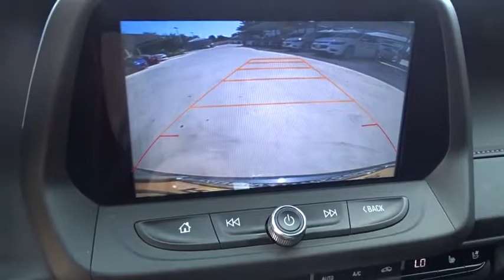2016 Chevrolet Camaro San Antonio, Houston, Austin, Dallas, Universal City, TX BC10213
2016 Chevrolet Camaro

Gunn Chevrolet
12602 IH 35 North

2016 Chevrolet Camaro 2LTSan Antonio, Bexar, Shertz, Selma, Hill Country, Texas 78154.Sporty & Fun to Drive, Camaro 2LT 2LT, 2D Coupe, 3.6L V6 DI, 6-Speed Manual, RWD, Gray Metallic, jet black Leather.Certified. CARFAX One-Owner. 27/18 Highway/City MPG Awards:* Car and Driver 10 Best Cars * Motor Trend Car of the Year * Ward's 10 Best Engines * 2016 KBB.com 5-Year Cost to Own Awards * 2016 KBB.com Best Buy Awards Finalist * 2016 KBB.com Best Resale Value AwardsCar and Driver, January 2017.GM CERTIFICATION BENEFITS: GM Certified Pre-Owned means Higher Nearly New Level of Reconditioning ; you not only get the reassurance of a 12mo/12,000-Mile Bumper-to-Bumper limited warranty, but also an Exclusive CPO Maintenance Plan, up to a 6-Year/100,000-Mile, $0 Deductible, Fully Transferable, Powertrain Limited Warranty, a 172-point inspection/reconditioning, 24/7 roadside assistance, Courtesy Transportation, 3-Day/150-Mile Customer Satisfaction Guarantee, 3 month trial OnStar Directions & Connections Service if available, SiriusXM Radio 3mo trial if available, and a vehicle history report. Thank You for shopping with Gunn! We would like to welcome you to a much better way of doing business. Our objective is to provide the highest quality service with our haggle-free One Simple Price method for purchasing new and used vehicles. Customer satisfaction guides our business. We pride ourselves in transpearancy, honesty, and conducting business with real numbers and not the confusing shell game that most dealers play!! Come in where you can relax and enjoy the process without fear of somebody trying to get into your pocket! Give us a Call today and schedule a demonstration drive!
LIGHTING  INTERIOR SPECTRUM  24 different color selections,AUDIO SYSTEM  CHEVROLET MYLINK RADIO WITH NAVIGATION AND 8 DIAGONAL COLOR TOUCH-SCREEN  AM/FM STEREO WITH SEEK-AND-SCAN AND DIGITAL CLOCK  includes Bluetooth streaming audio for music and select phones; voice-activated technology for radio and phone; featuring Apple CarPlay capability for compatible phone,SEATS  FRONT SPORT BUCKET  (STD),STEERING WHEEL  HEATED,SIDE BLIND ZONE ALERT  with Lane Change Alert,SPOILER  DECKLID-MOUNTED LIP SPOILER,NIGHTFALL GRAY METALLIC,WIRELESS CHARGING FOR DEVICES,RS PACKAGE  includes (RQ9) 20 5-split spoke premium Gray-painted  machined-face aluminum wheels  (T4F) high intensity discharge headlamps  LED taillamps  RS-specific grilles and (D80) decklid-mounted lip spoiler,HEADLAMPS  HIGH INTENSITY DISCHARGE  with automatic exterior lamp control,REAR AXLE  3.27 RATIO,MEMORY PACKAGE  recalls 2 driver presets for 8-way power driver seat and outside mirrors,REAR CROSS-TRAFFIC ALERT,MIRRORS  OUTSIDE HEATED POWER-ADJUSTABLE  and driver-side auto-dimming  body-color,ENGINE  3.6L V6  DI  VVT  (335 hp [250 kW] @ 6800 rpm  284 lb-ft of torque [383.4 N-m] @ 5300 rpm),LICENSE PLATE BRACKET  FRONT,2LT PREFERRED EQUIPMENT GROUP  includes Standard Equipment,REAR PARK ASSIST,HEAD-UP DISPLAY  with color digital readouts for vehicle speed  selected gear  G-Force  audio system information  high-beam indicator  compass  outside air temperature  turn signals  tachometer  vehicle messages  Turn-by-Turn information and phone information,TRANSMISSION  6-SPEED MANUAL  (STD),TIRES  245/40R20  BLACKWALL  ALL-SEASON  RUN-FLAT,WHEELS  20 (50.8 CM) 5-SPLIT SPOKE PREMIUM GRAY-PAINTED  MACHINED-FACE ALUMINUM,SILL PLATES  ILLUMINATED,DRIVER INFORMATION CENTER  ENHANCED  8 DIAGONAL MULTI-COLOR RE-CONFIGURABLE DISPLAY,EXHAUST  DUAL-MODE  PERFORMANCE,CONVENIENCE AND LIGHTING PACKAGE  includes (A45) Memory Package  (K4C) wireless charging for devices  (UVD) heated steering wheel  (UHS) multi-color Driver Information Center  (UV6) Head-Up Display  (UD7) Rear Park Assist  (UFG) Rear Cross-Traffic Alert  (UKC) Side Blind Zone Alert with Lane Change Alert  (DD1) outside heated power-adjustable and driver-side auto-dimming  body-color mirrors  (C70) interior spectrum lighting  (B7G) illuminated sill plates and aluminum accents on door trim and shifter cap,JET BLACK  FRONT LEATHER-TRIMMED SEATS,Turbocharged,Locking/Limited Slip Differential,Rear Wheel Drive,Power Steering,ABS,4-Wheel Disc Brakes,Aluminum Wheels,Tires - Front Performance,Tires - Rear Performance,Power Mirror(s),Intermittent Wipers,Variable Speed Intermittent Wipers,AM/FM Stereo,MP3 Player,Bluetooth Connection,Auxiliary Audio Input,Smart Device Integration,Premium Sound System,Telematics,WiFi Hotspot,Satellite Radio,Bucket Seats,Power Driver Seat,Power Passenger Seat,Heated Front Seat(s),Cooled Front Seat(s),Pa